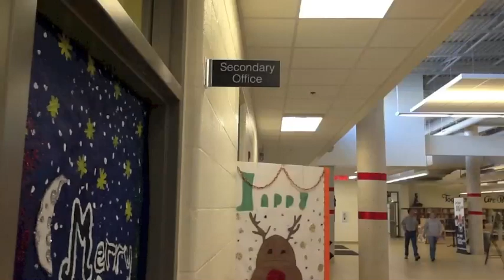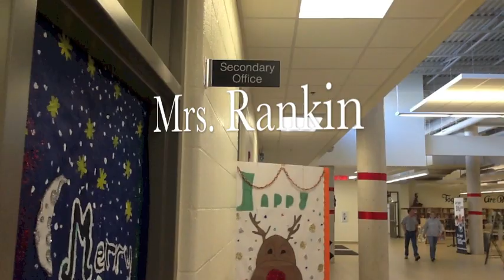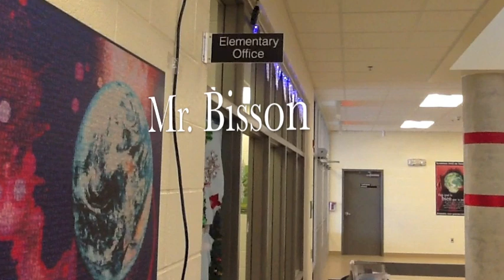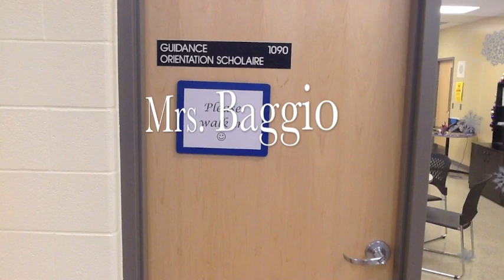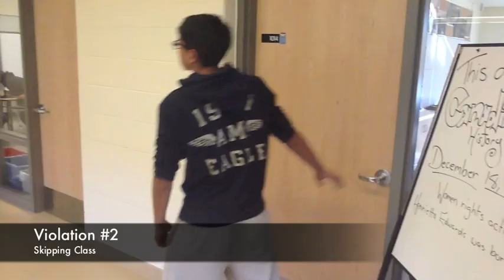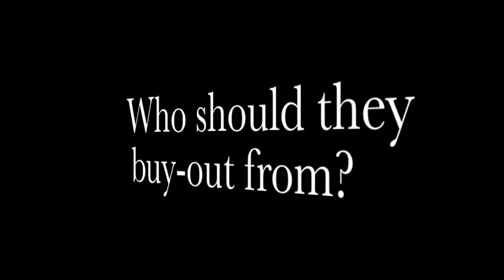Detention Buy-Out | Solving Systems of Linear Relations | Direct & Partial Variation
Tecumseh Vista Academy administrators offer students three different fictional "Detention Buy-Out Deals" that students may use to avoid serving their detentions.  Viewers are required to determine which administrator each student should use to pay the least amount of money for the number of detentions they must serve.  This system of linear relations problem can be solved using a number of different methods and thus can be used in a variety of math classrooms from middle years, intermediate and even senior grades.